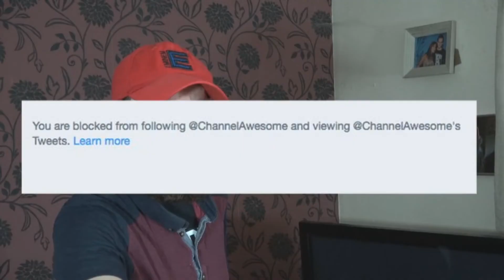Channel Awesome Public Apology! (Part 4) - ChangeTheChannel (Re-Upload/Unedited)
For more of Cinematic Venom's content that can't be uploaded to YouTube, go